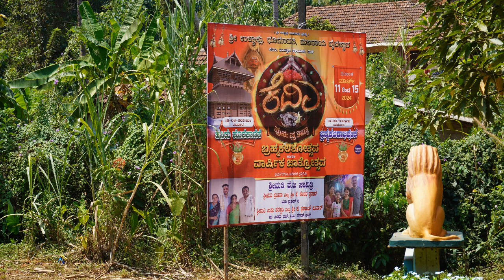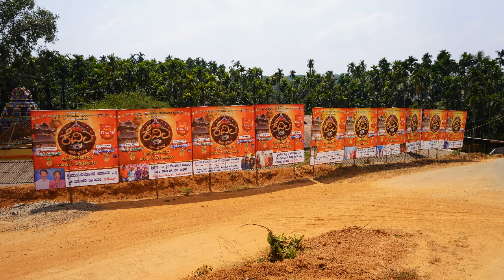kedila brahmakalasha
kedila sri ullaklu dhoomavathi malaraya daivasthana brahmakalashotsava